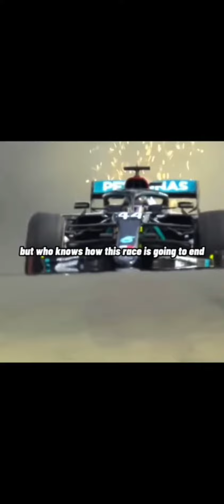Best Of FallboiXX 2022 (Top Ten Most Veiwed Videos)